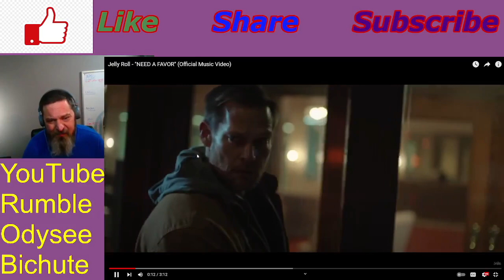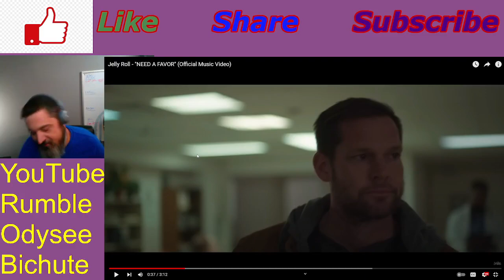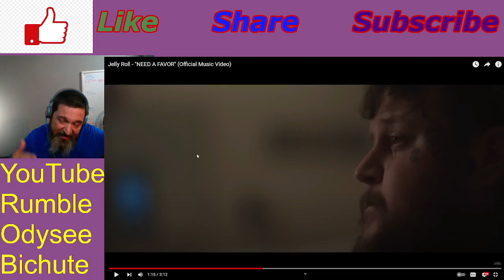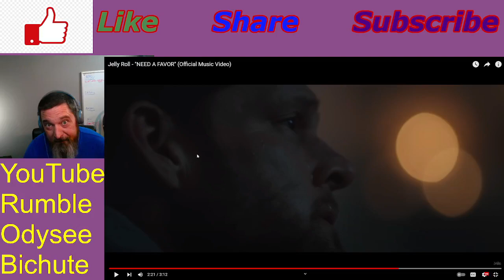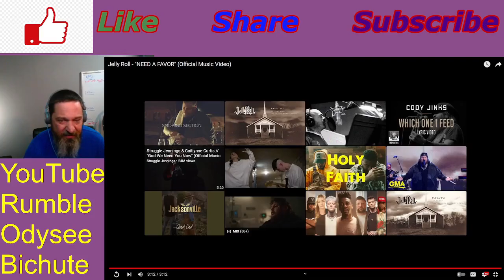Jelly Roll Need a Favor Reaction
Direct Consultations available on Minnect Hey Crew, Start the relationship today